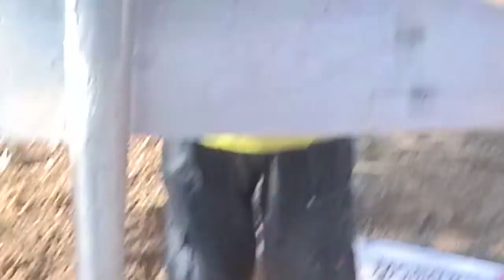Flyday (Mar 2, 2013) Part 2